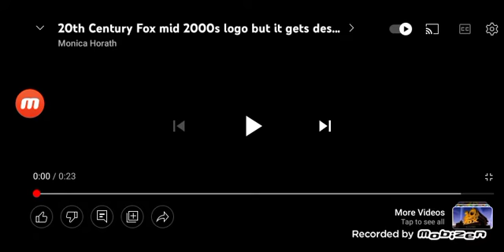20th Century Fox 1994 present demolished